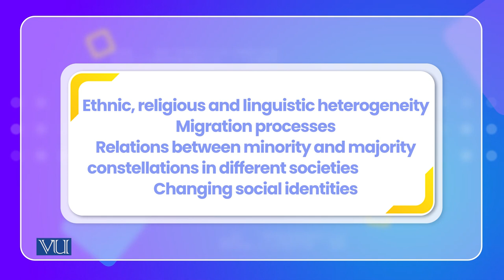Intercultural Studies and Area Studies | Cross Cultural Psychology | PSY515_Topic066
Topic066: Intercultural Studies and Area Studies,
By Dr. Naumana Amjad